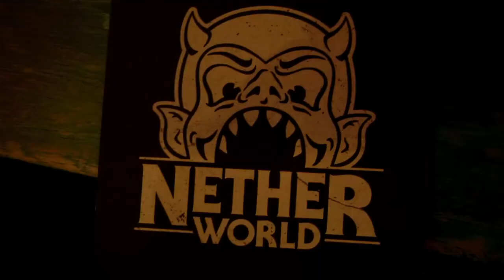Netherworld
Here is another one I just never uploaded to YouTube.

One of our favourite places in Brisbane. Heaps of fun, great people's...

2018 - Pentax Q